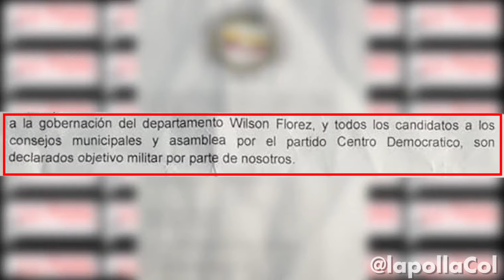La violencia en épocas de paz | LaPollaCol